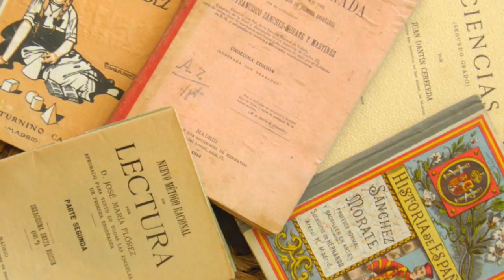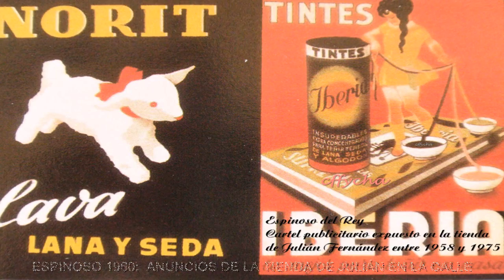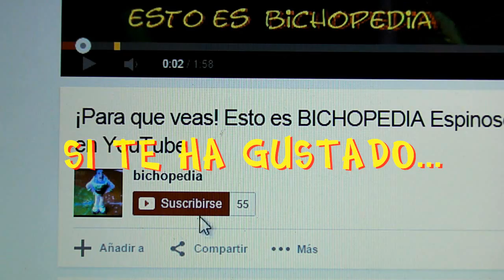La historia de Gregorio, el CACHARRERO de LOS NAVALUCILLOS Artesanía de Toledo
La cacharreria, el cacharrero de Los Navalucillos
A sus 84 años, Gregorio Sánchez Corrales el cacharrero, nos enseña su cacharreria y nos cuenta alguna historia | Bichopedia 085 | Cerámica de Toledo Cerámica Talavera de la Reina Cerámica Puente del Arzobispo